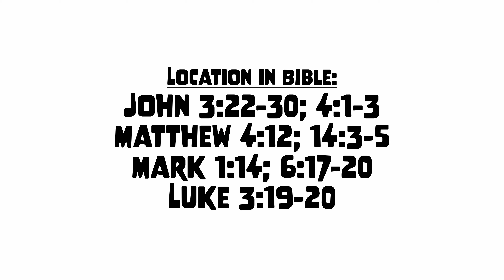Episode 22: Jesus Moves His Ministry After John is Arrested (Full Episode) Pastor Kenny's Classroom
In episode 22, we get a glimpse of Jesus' early baptizing ministry as well as  the boldness of John the Baptist, who fearlessly stood for truth by confronting Herod Antipas about his sinful marriage. John’s courage to glorify God rather than seek comfort led to his arrest by Herod’s soldiers. After John is arrested Jesus wisely leaves and goes to another area.

Plus, Phibert and Cecil are back with another song about granny's soup, and Pastor Kenny finds himself in a cave. What is that all about? Come and see.

Today's Main Proverb is:
John glorified God and did not promote himself

This is episode #22 in the Series (the 10th of 13 in Season #2: Behold the Lamb.)

After watching this episode, be sure to check out the song linked below that reinforces the theme and Bible verse from today's lesson.

- - - Free Worksheets, Curriculum, and More From This Episode...

Pastor Kenny has launched a FREE curriculum for kids that covers all four Gospels in chronological order! He has finished Season #1 which features today's episode. Join us in this incredible journey of learning God's word and applying it to everyday life.

The free curriculum includes PowerPoints/Keynotes, HTML presentations, coloring pages, worksheets, recipes, and more! Best of all, no sign-ups or email addresses required. to download this amazing resource. Share with friends and spread the word! Scroll to the bottom of this description for links.

- - - Chapters
0:00 - Introduction
0:30 - Coffee Guess
1:43 - In the Classroom: Philbert & Cecil Sing "Granny's Soup"
4:15 - Background to the Narrative
4:45 - Narrative
8:40 - What can we learn from today's narrative?
9:46 - Sneak peek on next episode
10:09 - Mr Nathan & the pizza guy
10:44 - Back at Pastor Kenny's house
12:10 - Theme Song & Credits
14:21 - Hidden scene: A Cave In France

- - -Pastor Kenny's Message to Parents:
Thank you so much parents for letting your children consume this Biblical content. I encourage you to take a moment to talk with your children about how they, too, can be like John, sharing Jesus' love and truth with others. Ask them what it means to point people to Jesus in their own lives. By having these conversations at home, you’re helping to build a strong foundation of faith that will guide them throughout their lives. Your involvement makes a huge difference!

After watching, be sure to check out the song (linked above) that reinforces the theme and Bible verse from this episode.